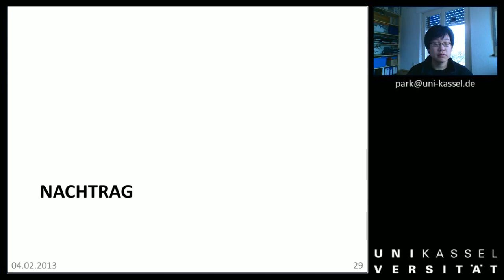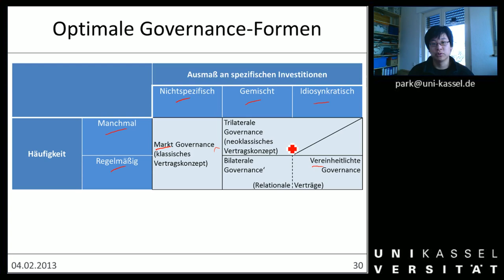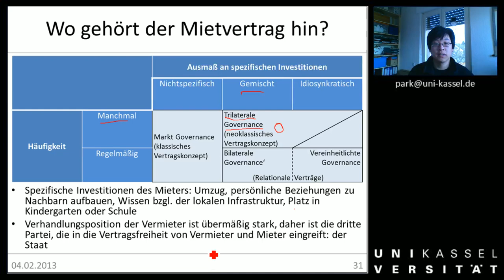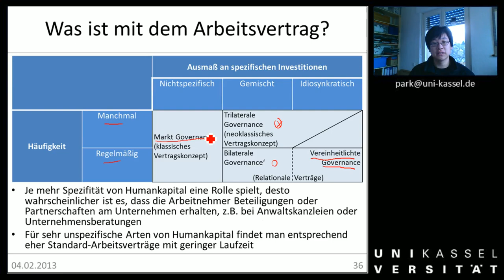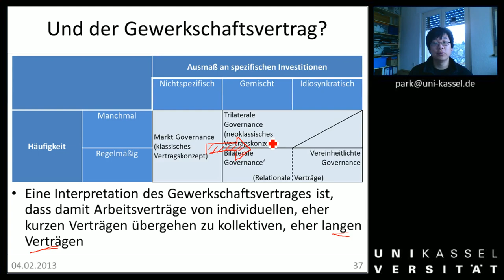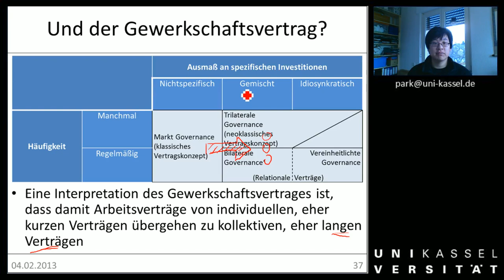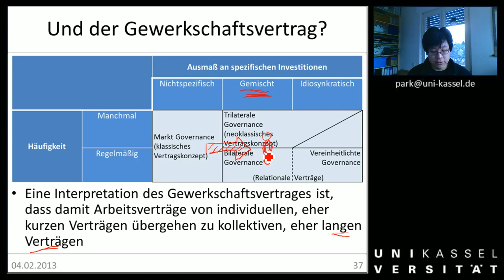Woche 14 Governance Frage